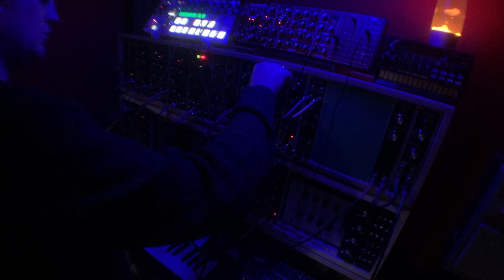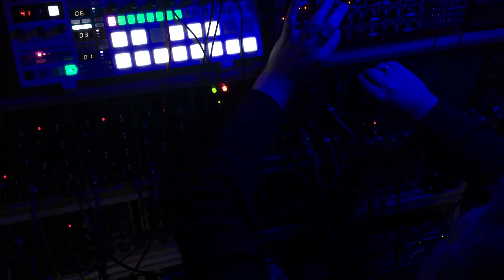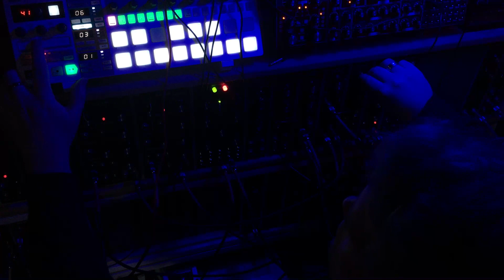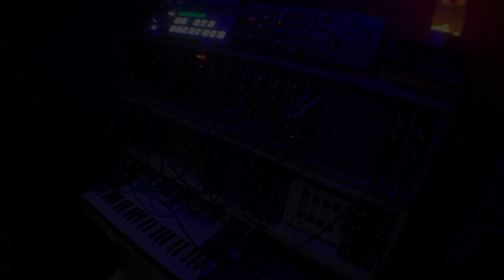RATCHET - Modular / Neutron / Minibrute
A Berlin - School inspired jam with ratcheting sequences, featuring:
- 5U/MU Modular *
- Arturia MiniBrute
- Behringer Neutron
* Includes modules from Synthesizers.com, STG Soundlabs, Martin Jan Koehler & Moon Modular
If you're looking for a new synth, drum machine or anything else to sate your gear cravings, look no further than Perfect Circuit